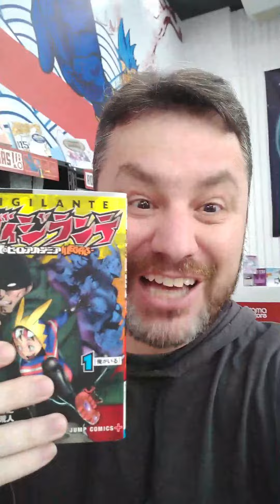JBCBits #01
Confira o nosso primeiro JBCBits com a NovidadeJBC!